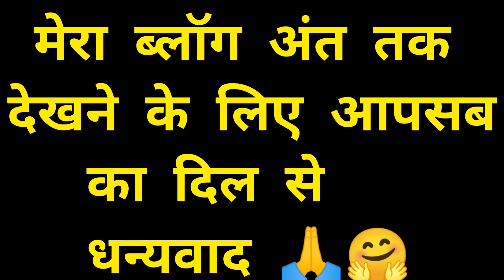🙏तो आईए न हमरे बिहार में😊।myfirstvlog myfirstvlogviral myvillage village villagelife villagevlog.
🙏तो आईए न हमरे बिहार में😊।myfirstvlog

first vlogging video
first vlog video
vlogger
blogs
first vlog
first vlog video
kids vlogging
Bihari girl Priya
vlogger
famous vlogger
dancer sanatan vlog
savitri vlog
koderma vlog
jhumri telaiya vlog
vloggin kaise kare
manoj dey
vlogging
daily vlog
kidsvlog
my first vloggging video
daily vlogs
daily vlogging
female vlogger
family vlog
lifestyle vlogging
famous vlogger
family vlogging video
kids video
kids fashion
baby girl
sawan vlog
kanwar yatra
saurav joshi vlog
flying beast
Lovemarriage Couple
Lovemarriage cutecouple
Lovemarriage Couplevlog
Lovemarriage couplelife
Lovemarriage couplereallife

Love marriage couple tik tik video
Love marriage couple Indian
Love marriage couple koderma
sari collection
Sweet couple
First vlog,
First video,
Flying Beast,
Aditya vlog,
Vikash kokariya vlogs,
Adarsh Thakur vlogs,
don't 4u vlogs,
First vlov ever,
Support guys,
Number one vlogger,
My first vlog happy new year,
Blogs,
Hindi vlogs,
Vlogs in India,
Indian vlogger,
Deshi vlogs,
Deshi vlogger,
Village vlogs,
Town vlogs,
My first vlog of village
daily vlog
female vlogger
family vlog
my first vlog
first vlog
lifestyle
kids video
kids fashion
baby girl
family time
bihari girl vlog